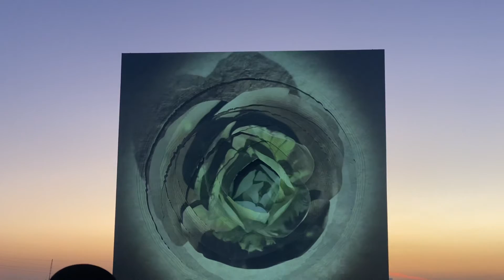The Seed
About The Seed
A kinetic art sculpture that formed the centerpiece of the UAE’s official 49th National Day celebrations has been transformed into an art installation at Jubail Island.

The experience has been designed by artistic director Es Devlin, known for creating large- scale performative sculptures and environments that fuse music, language and light.